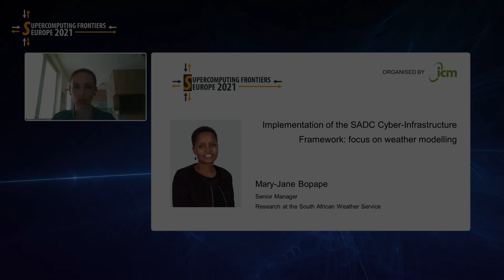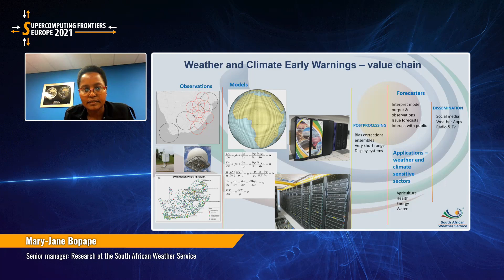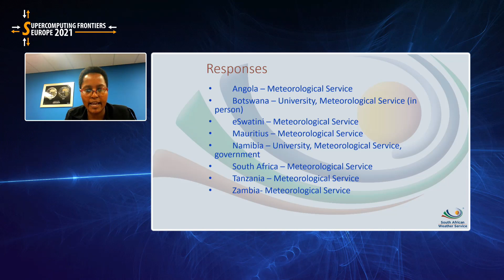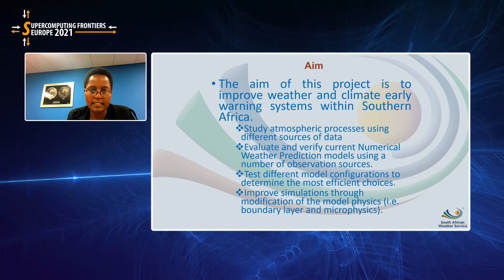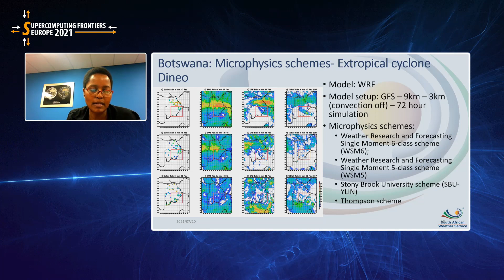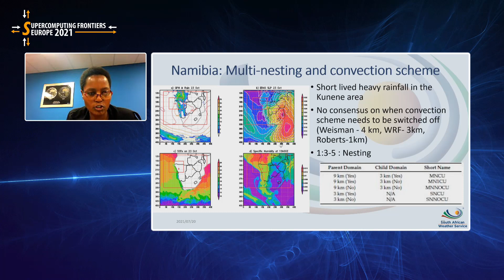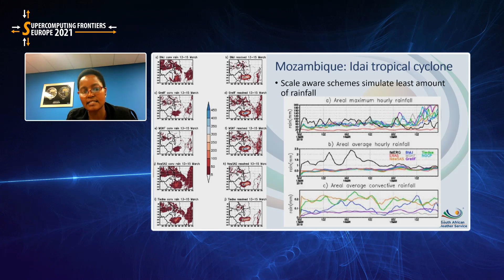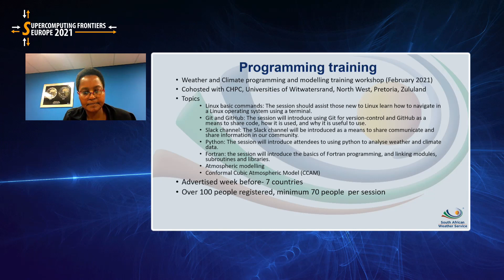Mary-Jane Bopape | Implementation of the SADC Cyber-Infrastructure Framework